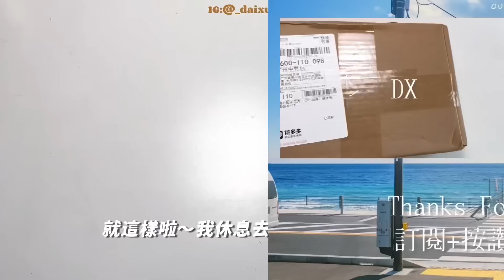[呆萱]🌸呆萱的手帳初體驗🤓29塊9隨心配💰值得嗎⁉️手帳貼紙大禮包🌈小麻糬/提拉多分膠條…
❤️今日問題：大家的眼鏡度數都是多少呢？

🌈感想：祝大家週五快樂🍾大家催了好久的手帳製作視頻🥸我終於更新啦🌝🤣主要是之前一直在安排物流🚢這不剛剛到貨我就拍了然後趕快剪出來分享給大家看😜第一次做手帳 做不好請見諒👉🏻👈🏻（我盡力啦！！🤪）接下來大家還想看我做什麼題材的影片歡迎留言告訴我😙保證有求必應🌹那今天就先這樣啦～我們明天見！大家掰掰🥳